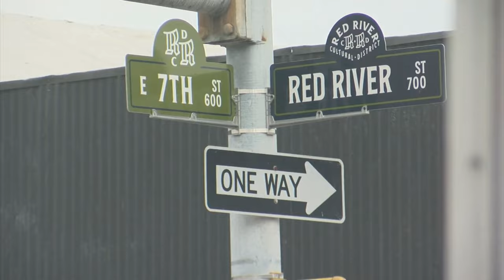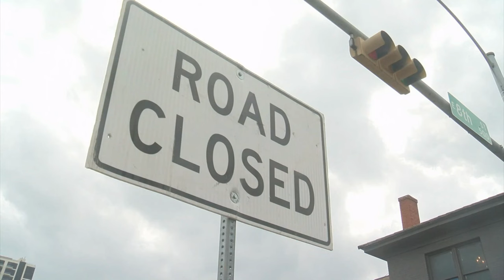Downtown Austin hit-and-run kills one near SXSW festival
On Tuesday, March 12, 2024, a hit-and-run incident at the intersection of 7th and Red River Streets in downtown Austin, Texas, left one pedestrian dead and another critically injured, with the suspect driver still at large as Austin Police investigate the city's 13th fatal crash of the year.